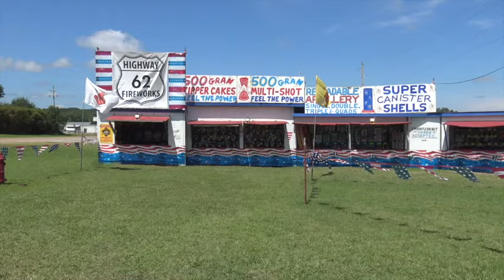Chamber Chatter Fireworks at Nichols Park